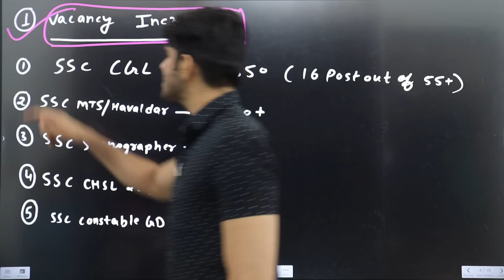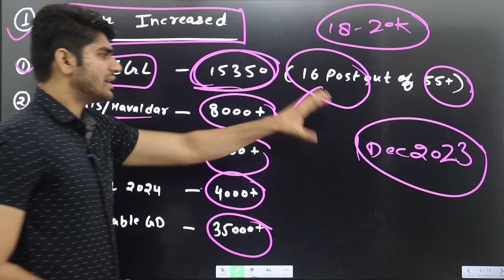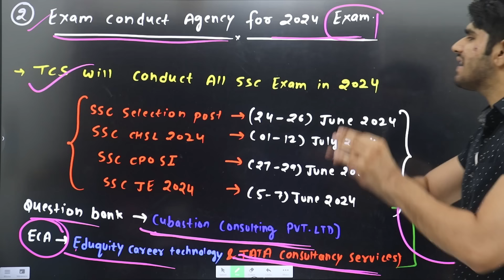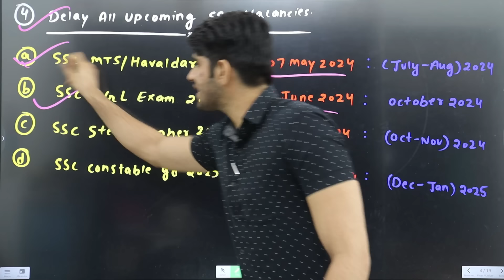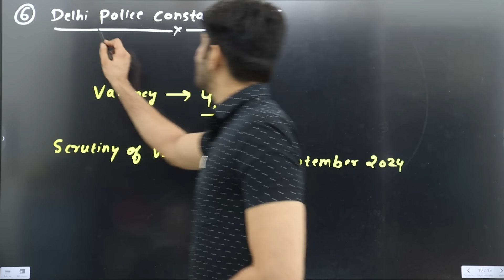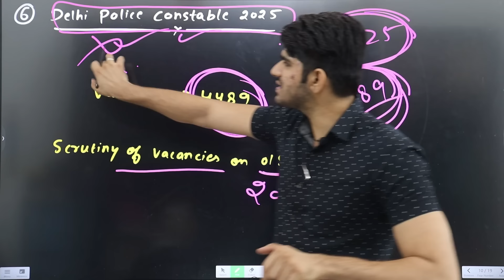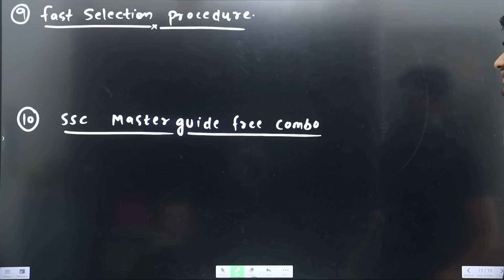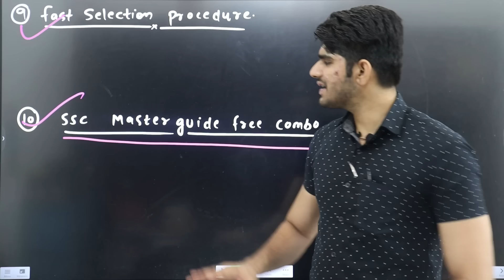Biggest Updates for All SSC Aspirants | महत्वपूर्ण जानकारी | SSC MTS/CGL/GD/CHSL/STENO/CPO, etc…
(Combo) SSC Master Guide + Current Affair (English Version) - Combo of 2 books by Way to Success

4 Career Magazines Combo(Rs.425/- Only)